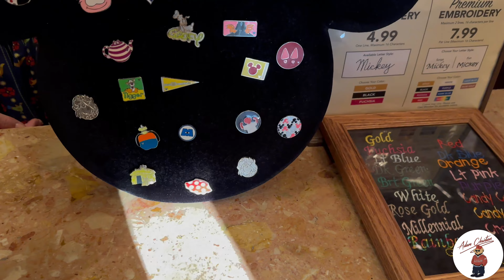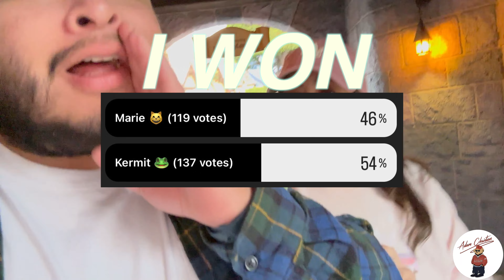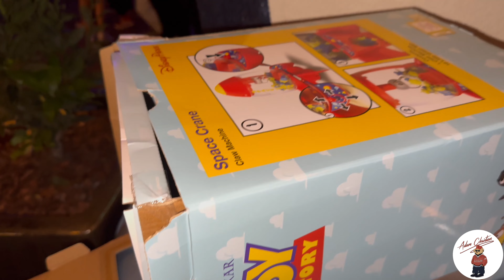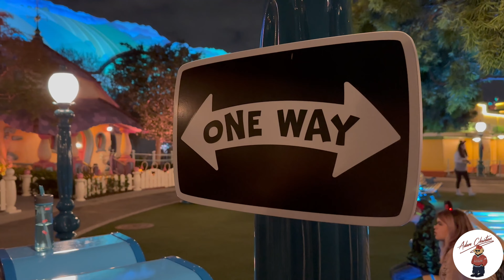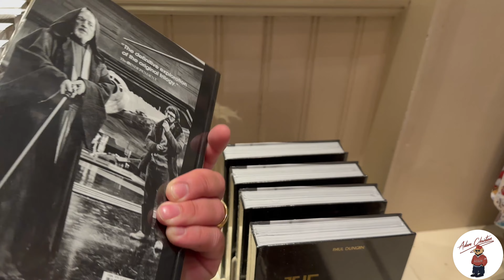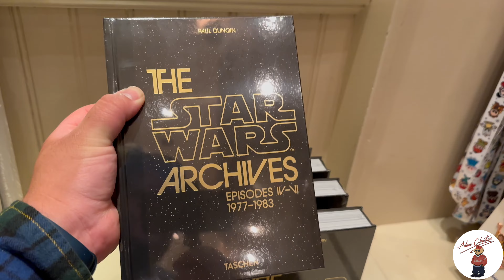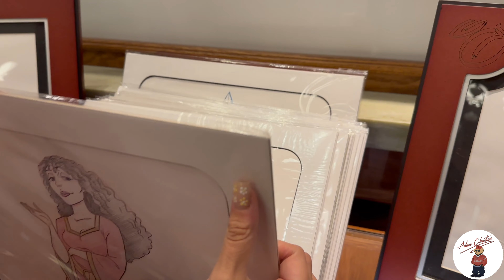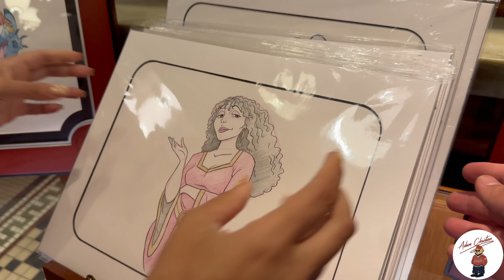Disney Pin Trading | 3 NEW Pin Board Locations 👀🚨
What’s up y’all! Jaz and Adam back here with another Pin Trading Adventure! I (Adam) FINALLY won the fit off 😂 Thanks to yall for the votes it really made my night 🤝🏽 Not gonna lie this cideo is all over the place but thats what makes us…us. With that being said, what would you l have grabbed on the boards?